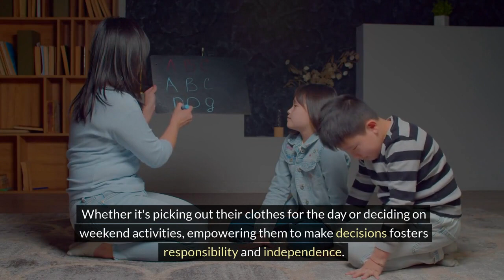Parenting Advice For Raising RESPONSIBLE Children : Character Trait Tuesday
Discover Practical Tips for Raising Responsible Children! From leading by example to instilling good work ethic, this guide offers actionable parenting advice to nurture responsibility in your kids. Learn how to empower them, set clear expectations, and instill valuable life skills for success.